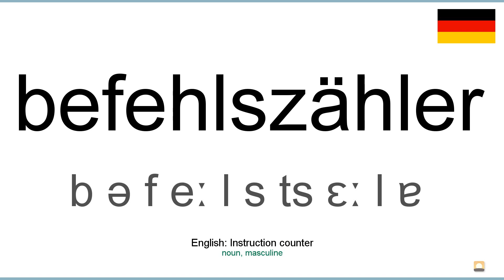How to pronounce: Befehlszähler (German)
How to pronounce befehlszähler in german
Wie befehlszähler ausgesprochen Deutsch
Die deutsch aussprache von dem wort befehlszähler.
Cómo pronunciar befehlszähler en aleman
Comment prononcer befehlszähler en allemand
Come pronunciare befehlszähler in tedesco